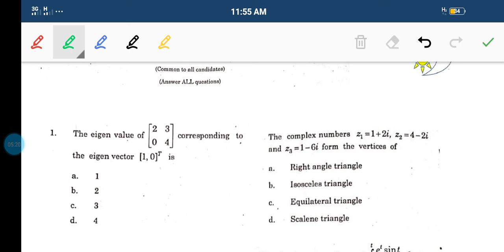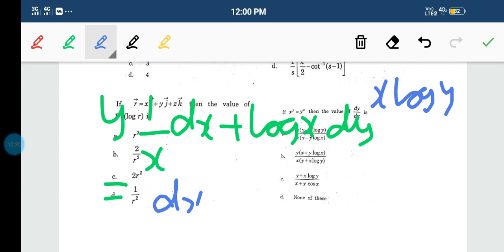TNEB ∥ A. E ∥ Engg Maths ∥ question with solution part 7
In Tneb assistant engineer exam we have engineering mathematics portion , so we have to cover this topic to secure more marks,  in this video we are going to see questions and solutions,  if we see clearly this paper it is clear that questions were asked from linear algebra, differential equations, partial differential equations, Laplace transform, z transform,  vector calculus, complex integration, probability, numerical methods. so studying these topic first will make us to score more marks